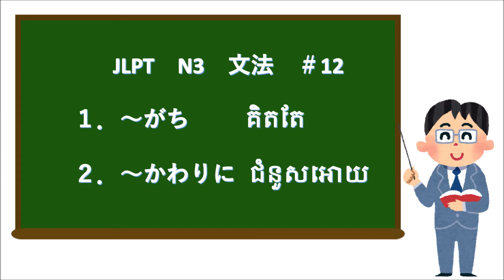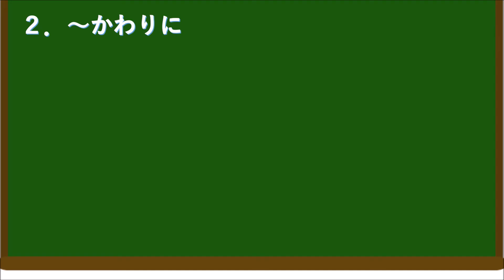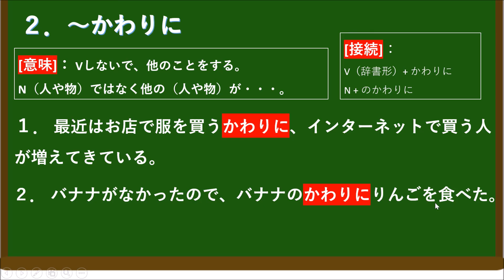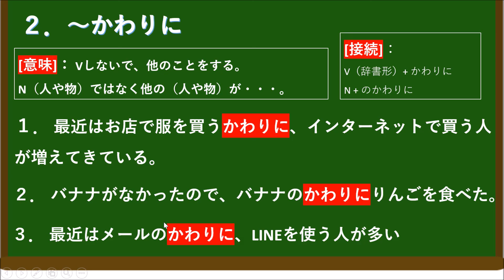វេយ្យាករណ៍ N3 - JLPT N3 Grammar - 日本語能力試験 JLPTN3（～がち、～かわりに） ＃12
日本語能力試験 JLPTN3 文法　～がち　と　～かわりに